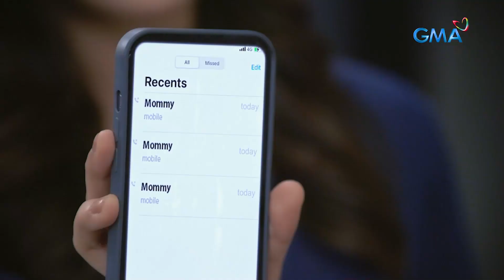Abot Kamay Na Pangarap: Analyn confronts Zoey about the truth! (Episode 333)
Aired (October 2, 2023): Nalaman ni Analyn kay Zoey na maaring tama ang kanilang hinala na si Moira ang tumulak kay RJ sa hagdan.